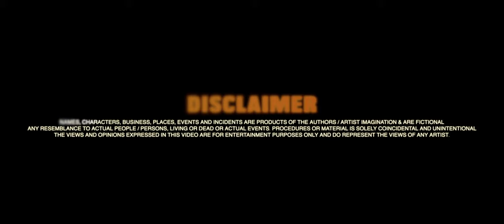R Kapo x Kitch x Silent 1 - Restricted (Music Video)